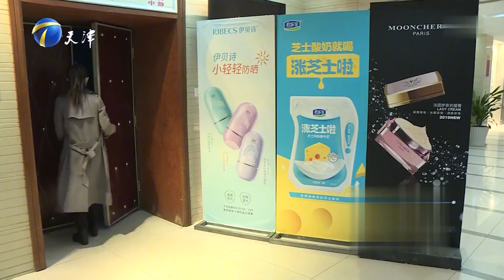非你莫属 女硕士上台求职，简历太粗糙，被面试官怼的无话可说